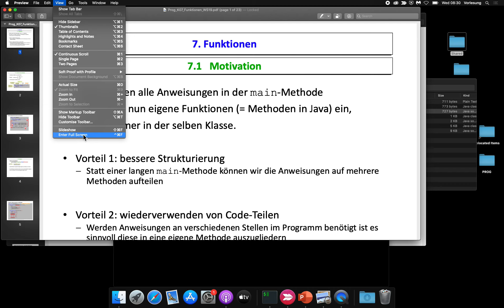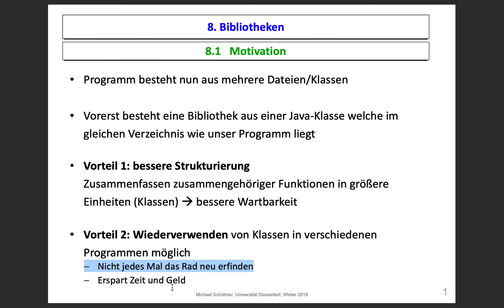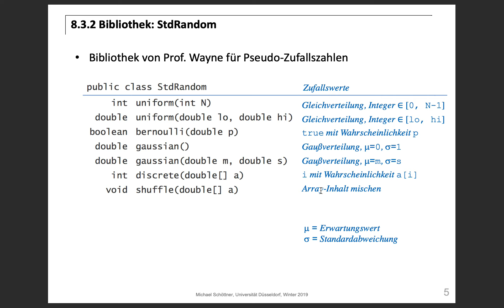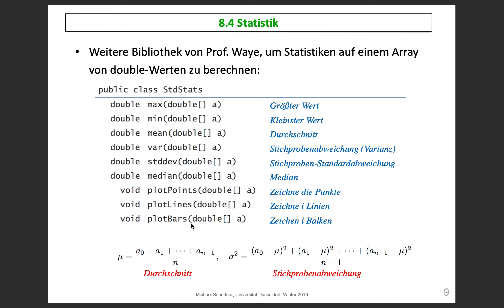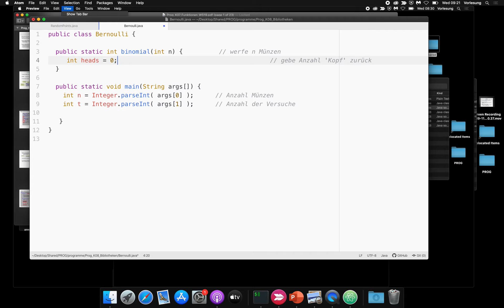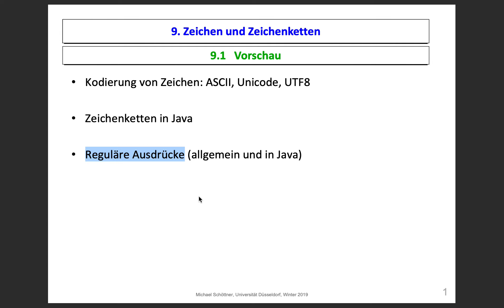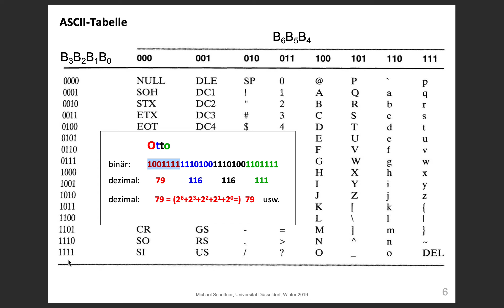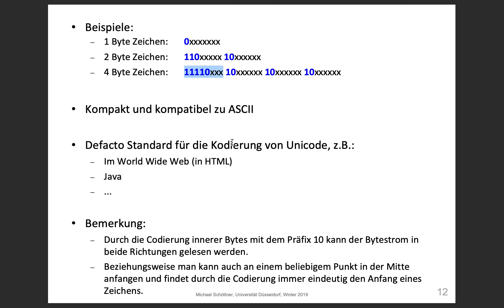Programmierung WiSe 19/20: Vorlesung 11 — Benutzung von Bibliotheken & Zeichenkodierung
In der Vorlesung schauen wir uns Bibliotheken am Beispiel von StdRandom an und wie der Datentyp char kodiert wird.